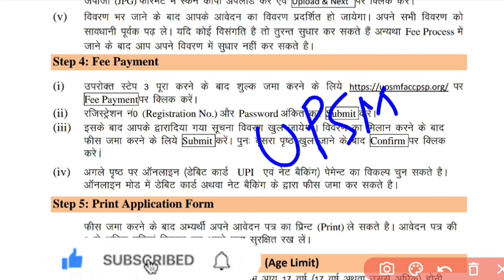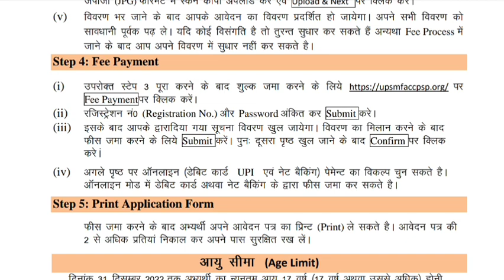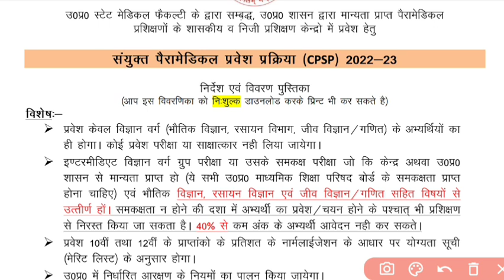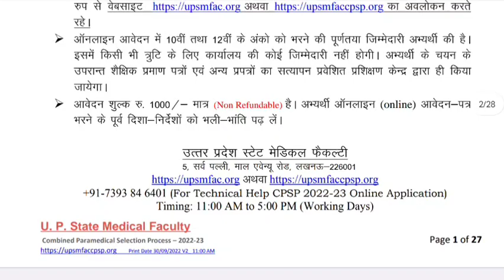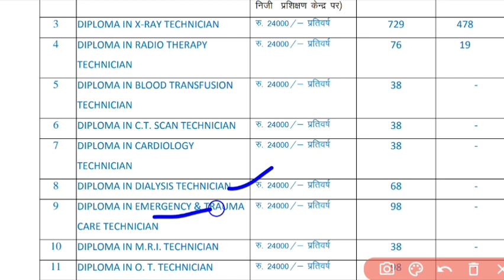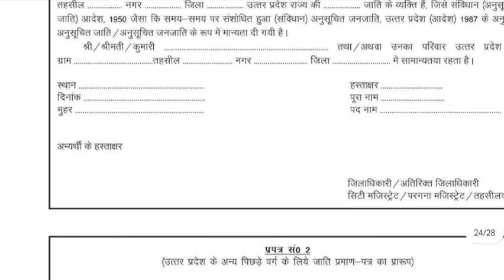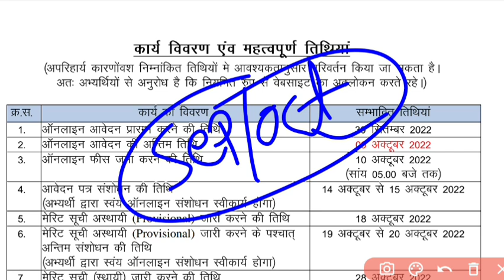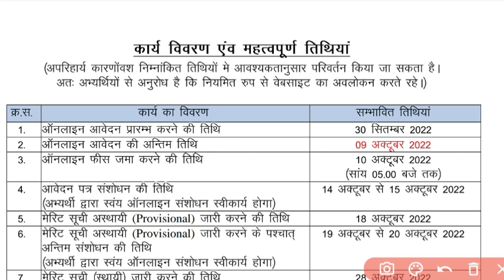🤩बिना एग्जाम के एडमिशन|UPSMFAC Application Form 2023|UPSMFAC Cut off 2022|UPSMFAC full Details form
🤩बिना एग्जाम के एडमिशन|UPSMFAC Application Form 2023|UPSMFAC Cut off 2022|UPSMFAC full Details form 2023 कब आएंगे